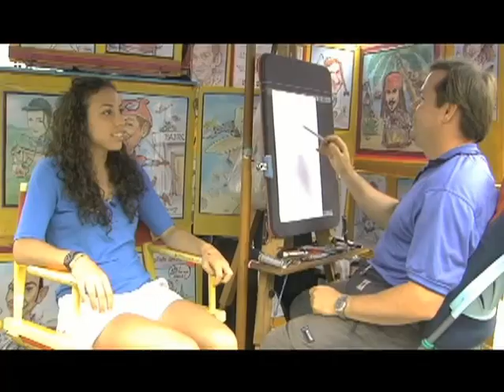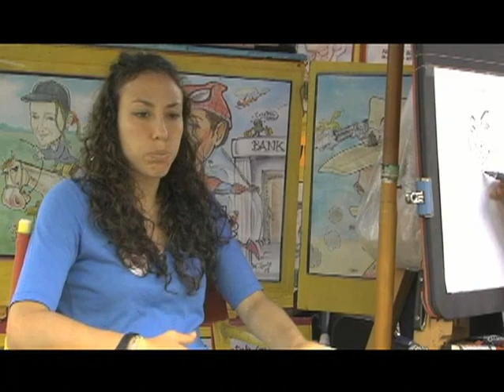Life at Sid Lee | Je ne parle pas francais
Expatriates land at Sid Lee in Montreal and talk about snow, creativity ... and snow.